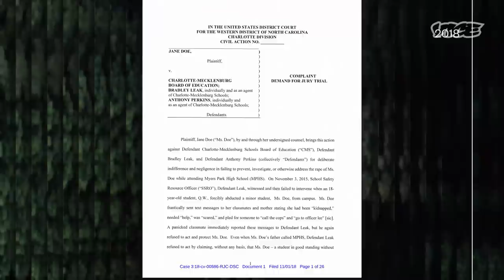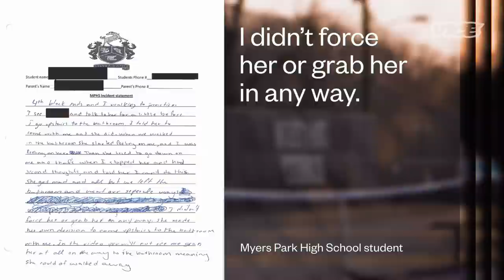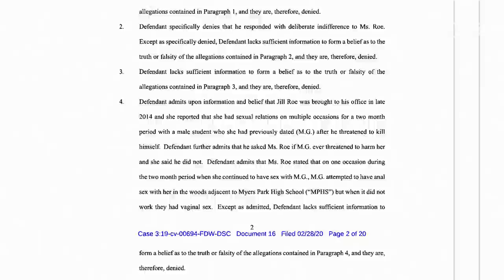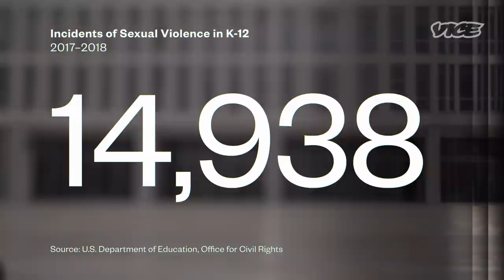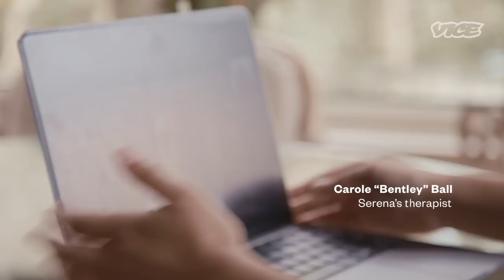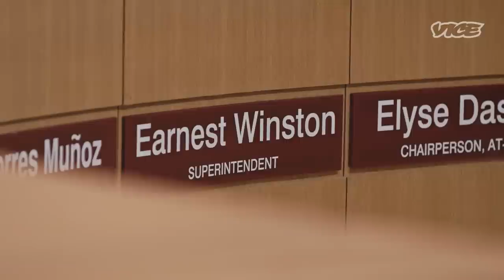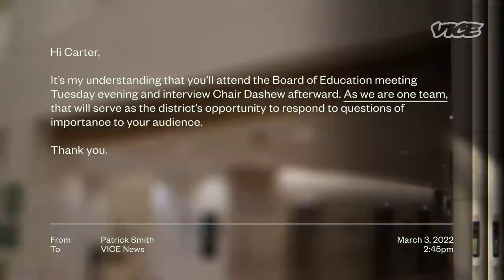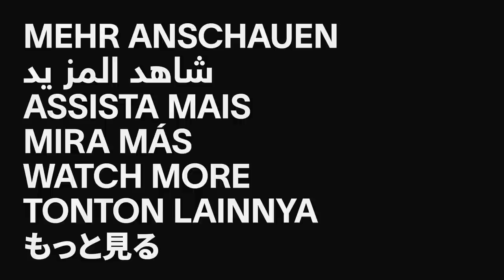Inside the Alleged Sexual Assault Cover Up in Charlotte Schools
Multiple women say they tried to report being sexually assaulted in or around their schools in Charlotte, North Carolina—only to face indifference, or even aggression, from officials. Now, current and former students are fighting for change.